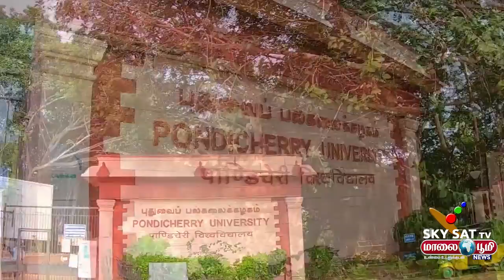புதுச்சேரி பல்கலைக்கழகத்தில் மாணவர்களுக்கு 25% இடஒதுக்கீடு வழங்க பாஜக எம்பி செல்வகணபதி வலியுறுத்தல்